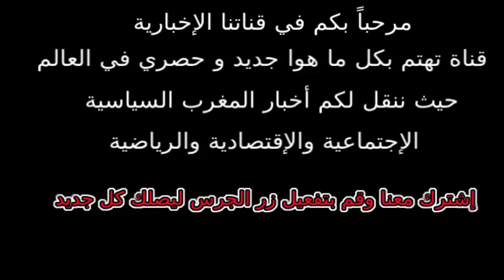أخيرا سبب الحقيقي اعتــداء على نزار سبيتي Nizar Sbaiti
قناة أخبار اليوم
مرحباً بكم في قناتنا الإخبارية، قناة تهتم بكل ما هوا جديد و حصري في العالم حيث ننقل لكم أخبار المغرب السياسية، الإجتماعية والإقتصادية والرياضية
أخبار اليوم أخبار يومية تخص جميع المجالات

إشترك معنا وقم بتفعيل زر الجرس🔔 ليصلك كل جديد

اعتداء على نزار سبيتي
هشام ملولي و شكح
 نزار سبيتي
اعتــداء على نزار سبيتي
شقيق نزار يخرج عن صمته ويكشف حقيقة "الكومبلي"
 نزار يخرج عن صمته ويكشف سبب الإعتداء و علاقته مع الملولي